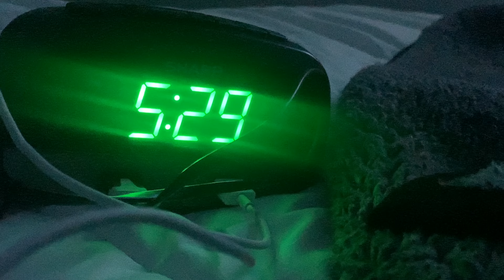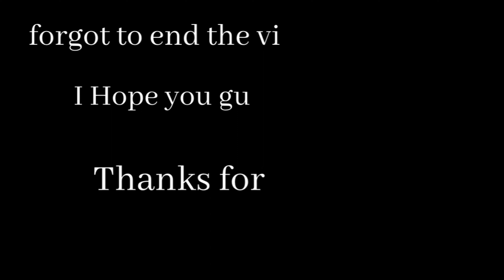KennMarie | Homecoming vlog pt.1 I GOT ASKED TO HOCO! Pep Rally, Hoco Game!